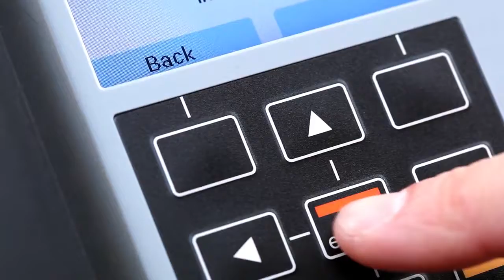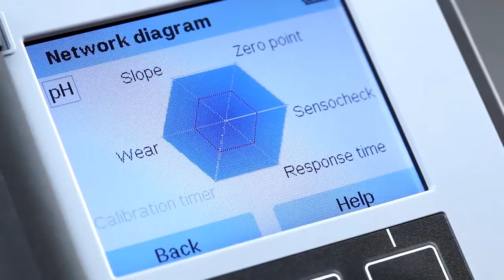Portavo | Le premier appareil portable pour les sondes Memosens et analogiques